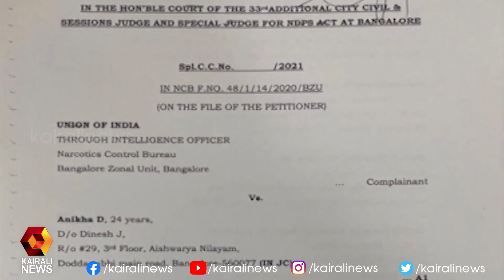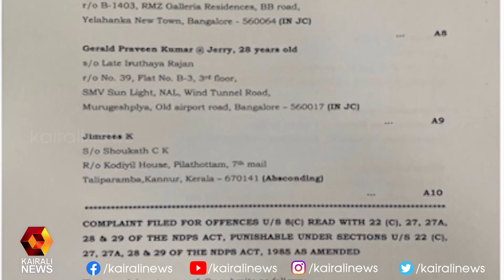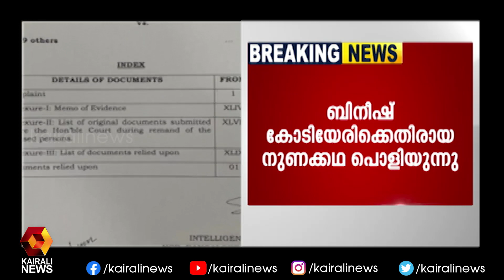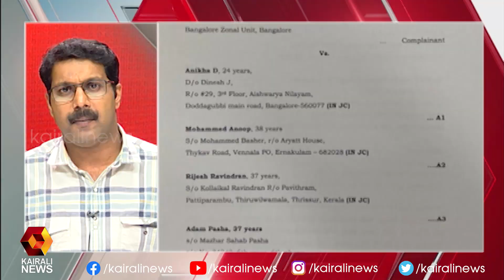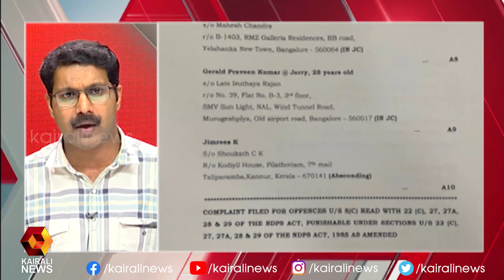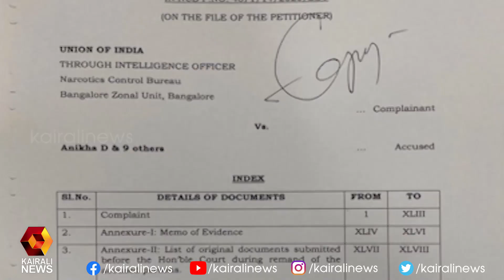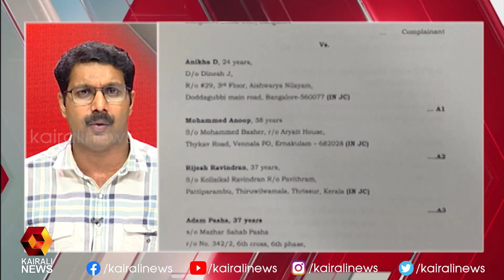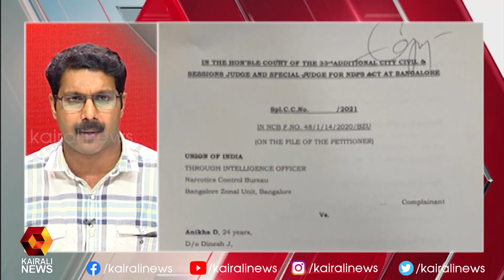ബിനീഷ് കോടിയേരിക്കെതിരായ നുണക്കഥ പൊളിയുന്നു | Kairali News